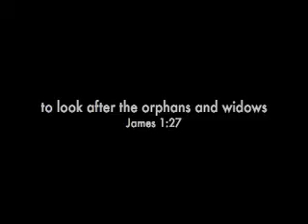One Love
A United love needed to help show orphans in Ukraine, and worldwide the love of Christ